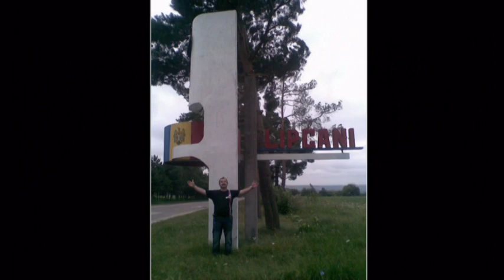mirabela dauier floare albastra